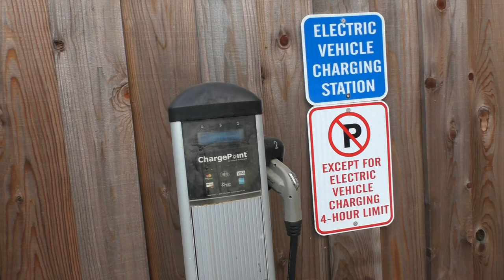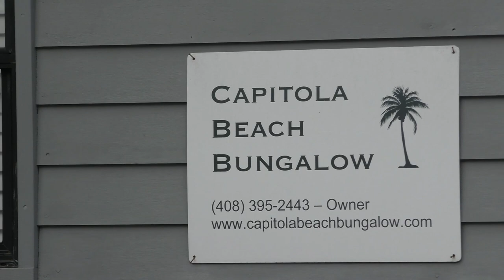США 3166: Жизнь в США. Фестиваль вин и искусств в Капитоле - занимаем позиции-1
Жизнь в США. Фестиваль вин и искусств в Капитоле - 1
Ссылки на канале SiliconValleyVoice /школа Михаил Портнов: